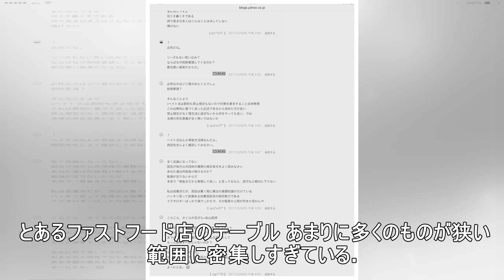独房より小さい！？ ネット騒然の「激セマ」飲食スペース、実際に使ってみた